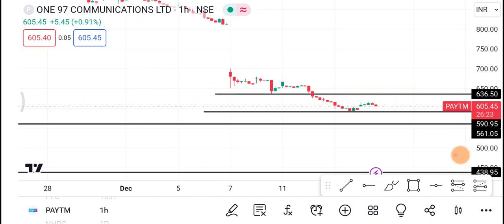15 December Paytm Share | Paytm Share latest News | Paytm Share price today news